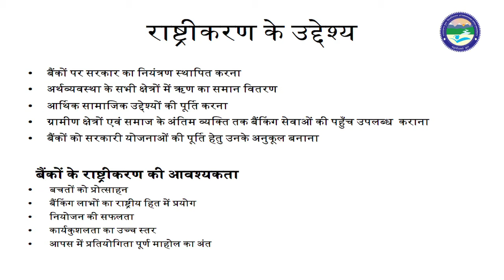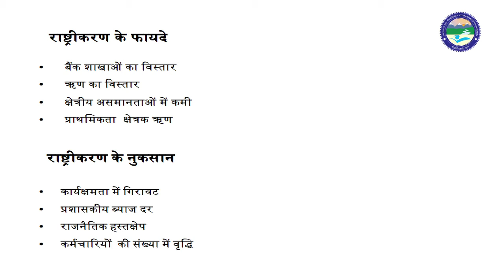बैंकों का राष्ट्रीकरण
By: Sunil Kumar